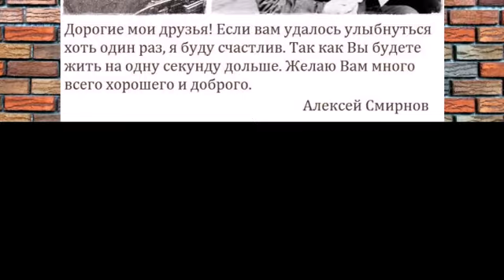Alexey Smirnov ( Алексей Макарович Смирнов )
Алексе́й Мака́рович Смирно́в (28 февраля 1920, Данилов, Ярославская губерния, РСФСР — 7 мая 1979, Ленинград, СССР) — советский актёр театра и кино. Заслуженный артист РСФСР (1976). Член ВКП(б) с января 1944 года. Участник Великой Отечественной войны, кавалер ордена Красной Звезды и орденов Славы II и III степеней. Смирнов получил широкую известность благодаря комедийным ролям в кино, наиболее известной из которых стал тунеядец Федя из фильма «Операция «Ы» и другие приключения Шурика». Позже он был «открыт» зрителю как талантливый драматический актёр, прежде всего, благодаря роли механика Макарыча в фильме Леонида Быкова «В бой идут одни „старики“».